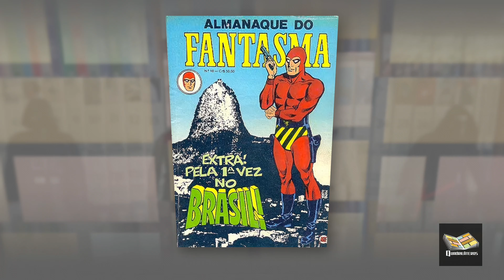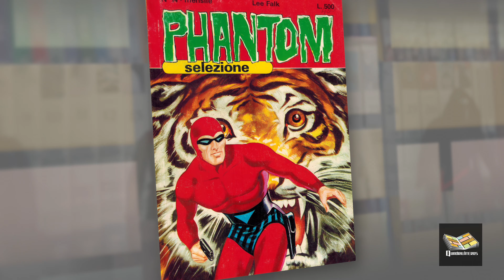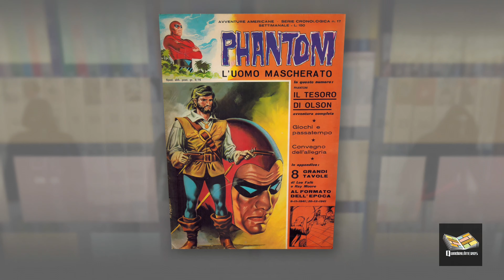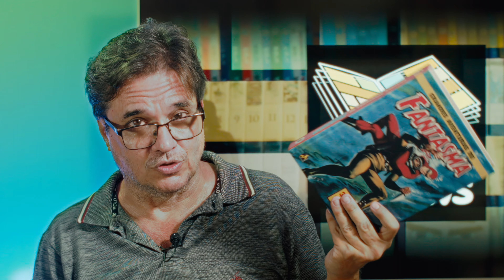Grandes Aventuras do Fantasma - Reviews 103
O Fantasma Made in Itália... @mythos_editora